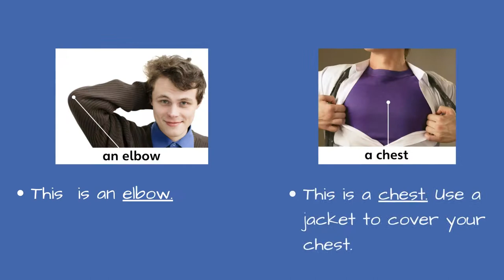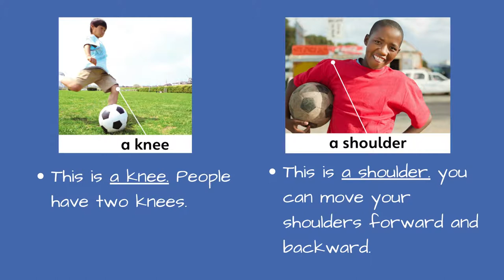English Vocabularies about body parts grade 3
Hello guys,

so this is the material for our English class today.  Please do watch the video and learn about the vocabularies related to body parts yah.

see you in the classroom.